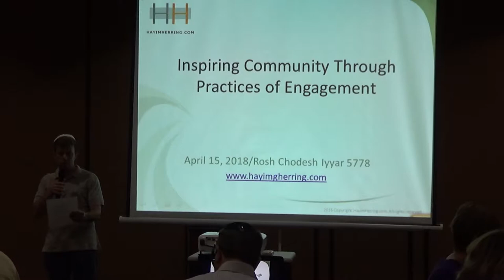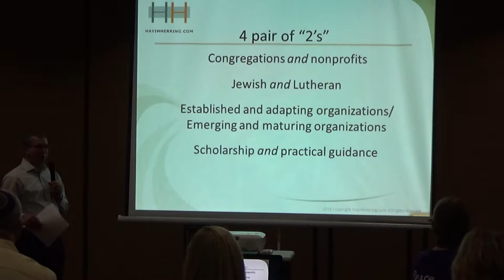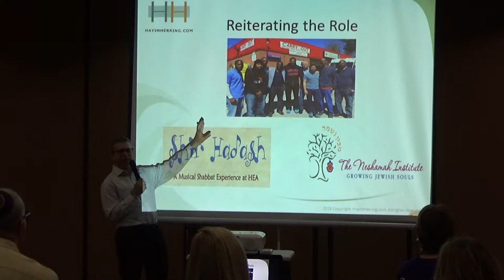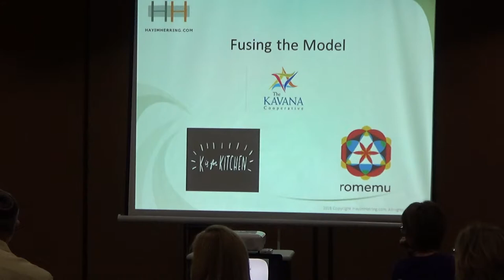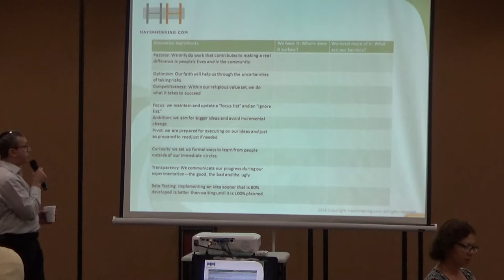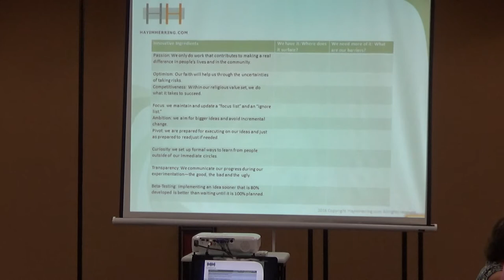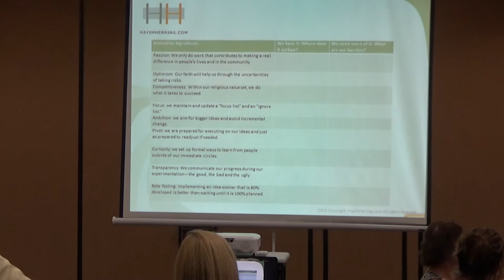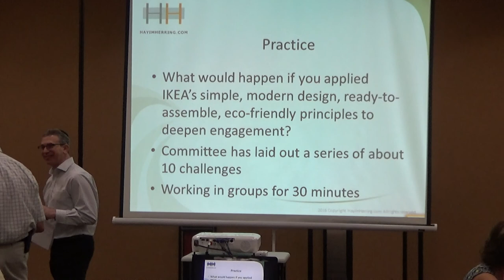Scholar-In-Residence - Rabbi Hayim Herring Part 1